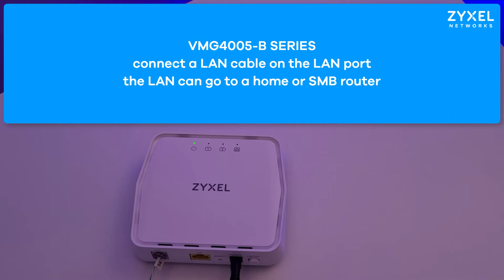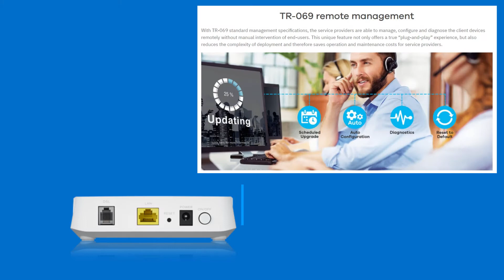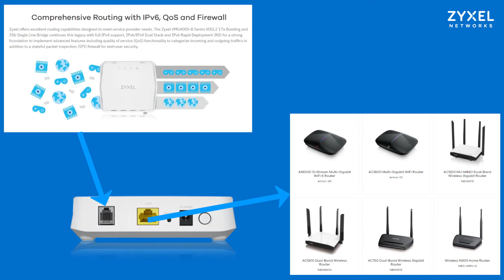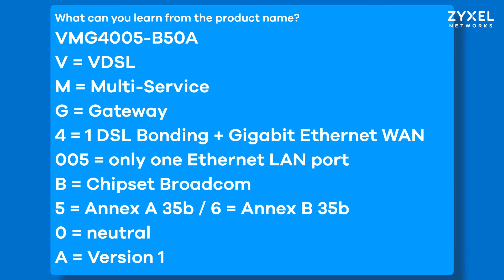Zyxel VMG4005-B50A VDSL Bridge Modem - Unboxing and Initial Setup [EN]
VMG4005-B SERIES

VDSL2 17a Bonding and 35b Single Line Bridge
The Zyxel VMG4005-B Series is a VDSL2 17a Bonding and 35b Single Line Bridge is a VDSL bonding bridge which provides excellent premium-class line speeds of up to 200Mbps with 17a bonding or 300Mbps with 35b single line for broadband services to extend the coverage and performance for enhanced user experience.

Bonded VDSL2 with Vector
The Zyxel VMG4005-B Series VDSL2 17a Bonding and 35b Single Line Bridge supports VDSL2 bonding with vectoring of up to profile 17a and 35b. Vectoring supports reduce cross-talk for up to 150% for improved performance and range for operators.

Comprehensive Routing with IPv6, QoS and Firewall
Zyxel offers excellent routing capabilities designed to meet service provider needs. The Zyxel VMG4005-B Series VDSL2 17a Bonding and 35b Single Line Bridge continues this legacy with full IPv4 support, IPv6/IPv4 Dual Stack and IPv6 Rapid Deployment (RD) for a strong foundation to implement advanced features including quality of service (QoS) functionality to categorize incoming and outgoing traffics in addition to a stateful packet inspection (SPI) firewall for end-user security.

TR-069 remote management
With TR-069 standard management specifications, the service providers are able to manage, configure and diagnose the client devices remotely without manual intervention of end-users. This unique feature not only offers a true “plug-and-play” experience, but also reduces the complexity of deployment and therefore saves operation and maintenance costs for service providers.